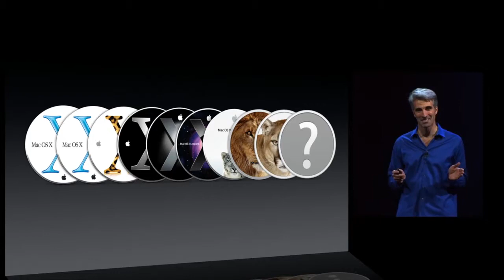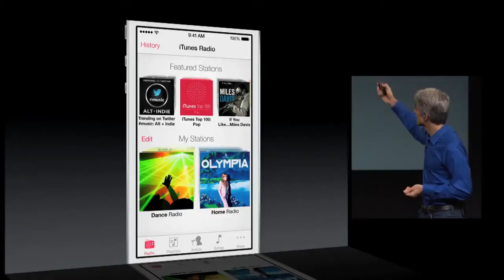2013 Tech Highlights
2013. There is a lot to say about 2013. It's all summed up in this video.